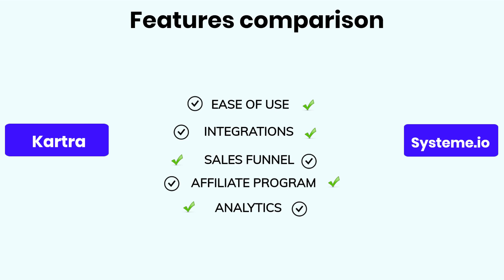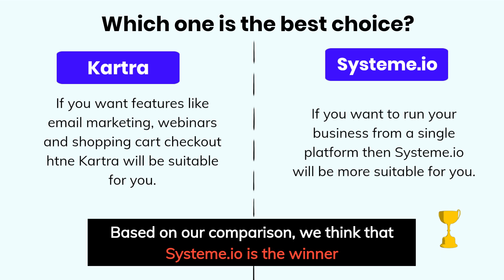Kartra vs Systeme io - Which One is Better?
Kartra and Systeme.io are both funnel builder software, although Kartra is a pricey tool that includes everything you need to launch an internet business, and with a platform like Systeme.io, you can run your entire business on a budget from a single platform.

Table of content:
0:00 Introduction
0:05 Pros and Cons comparison
0:20 Pricing comparison
0:40 User reviews comparison
0:50 Winner